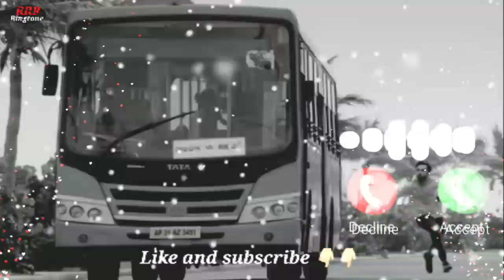Paagal Bus Chase Ringtone💖 || Pagal Bgm Ringtone instrument|| Download link in description 👇🏻👇🏻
Paagal Bus Chase Ringtone || Pagal Bgm Ringtone instrument

Saas me Teri saas aaye

Tere sang yara

Bolly wood ringtone

Dark tranquality

Sakhiya ringtone

Amplifier ringtone